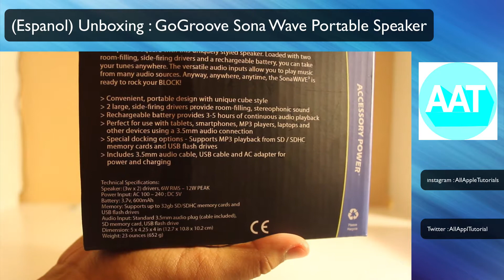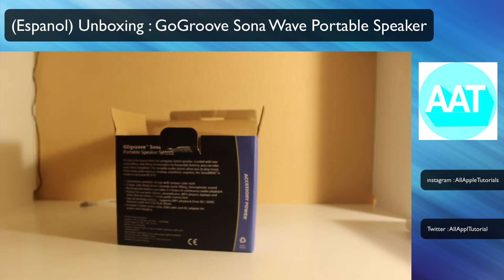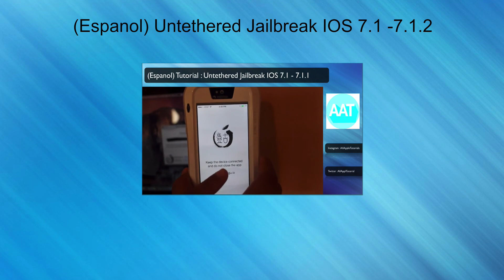(Espanol) Unboxing : GoGroove Sona Wave Portable Speaker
yo voy abrir el gogroove sona wave portable speaker

la compre ase un tiempo así que esta es la única que estaba